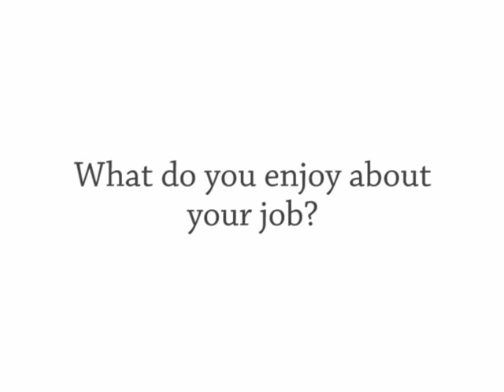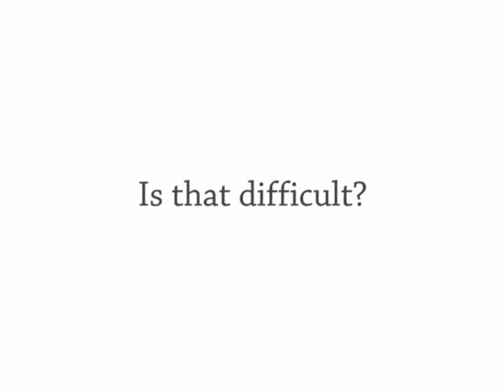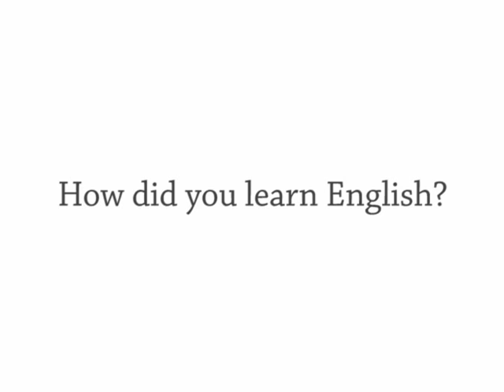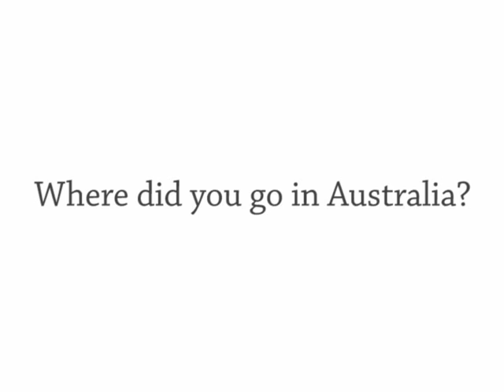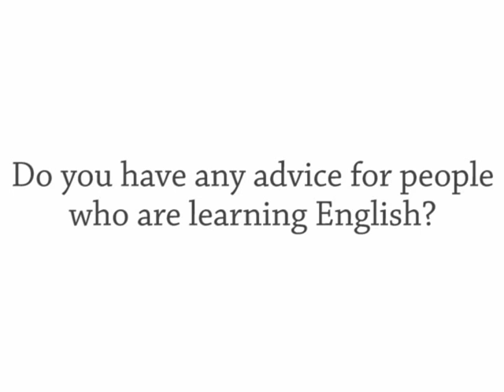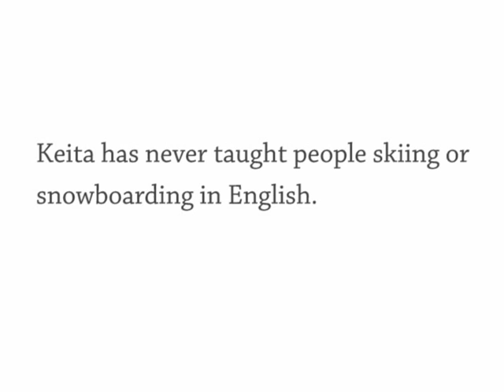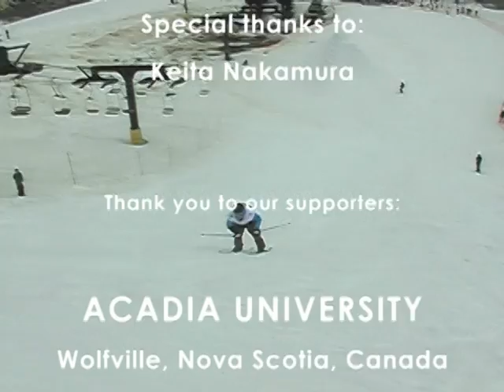#1033 Keita From Japan, 1 Million Twitter Followers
Today's guest is Keita Nakamura. He's from Hokkaido, Japan and he's a ski and snowboard instructor in Niseko.

We filmed this in Powderlife Cafe in Hirafu (Niseko, Japan). I like the background - but the sound isn't so great ... there was a really loud fridge rumbling away.

Show 1033 Monday 20 April
The Daily English Show